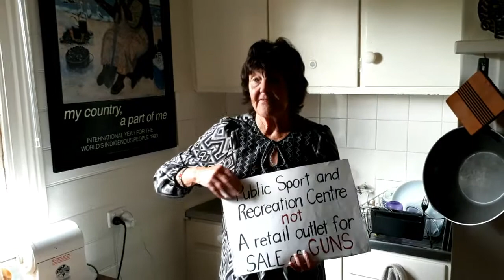Susan Cruttenden at Bodalla June 2017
Local SAFE campaigner Susan Cruttenden has a message for
Eurobodalla Council regarding the "Huntfest"